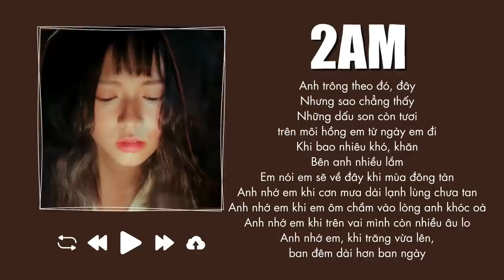Playlisst Nhẹ Nhàng Combo hủy diệt|2AM,Xin Anh Đừng,Lời Nói Dối Chân Thật,Đông Kiếm Em,Sao Cũng Được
00:00:00 1.2AM-Justatee, Big Daddy- Nhạc Trẻ
00:04:18 2.Xin Anh Đừng-Nhạc Trẻ-Justatee, LK & Emily
00:08:10 3.Lời Nói Dối Chân Thật-Justatee, Kimmese- Nhạc Trẻ
00:12:16 4.Chậm Lại-Vũ-Nhạc Trẻ
00:15:58 5.Đông Kiếm Em-Vũ- Nhạc Trẻ
00:20:05 6.Bước Qua Mùa Cô Đơn-Vũ - Nhạc Trẻ
00:24:44 7.Sao Cũng Được-Binz- Nhạc Trẻ
00:29:12 8.OK-Binz-Nhạc Trẻ
00:31:47 9.Hoa Hồng Dại-Binz, Kendy, Kendy Tam-Nhạc Trẻ
00:36:54 10.Nơi Anh Về-Binz- Nhạc Trẻ
00:41:21 11.Có Em-Nhạc Trẻ-Madihu
00:44:59 12.Thôi Hẹn Em-Nhạc Trẻ-Madihu
00:48:51 13.Vì Anh Đâu Có Biết- Nhạc Trẻ- Madihu Ft. Vũ
00:52:53 14.Có Khi -Nhạc Trẻ-Madihu, Low G